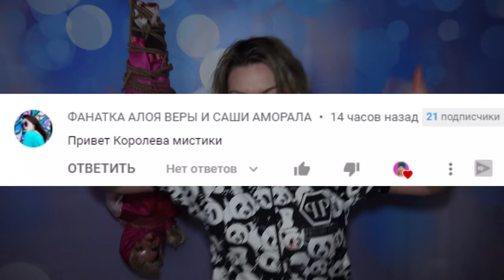(СТРАШНО) РАЗРЕЗАЛА ИГРУШКУ БЕНДИ * игрушка ожила *bendy в реальной жизни В 3:00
ТЕЛЕГРАМ Мой Телеграм НИКОГДА НЕ СМОТРИ ЗАПРЕЩЕННУЮ СЕРИЮ БЕНДИ И ЧЕРНИЛЬНАЯ МАШИНА. БЭНДИ И ЧЕРНИЛЬНАЯ МАШИНА ПРИШЛИ В МОЙ ДОМ В 3 ЧАСА НОЧИ В РЕАЛЬНОЙ ЖИЗНИ. ЭТО БЫЛА ЖИВАЯ ИГРУШКА БЭНДИ И ЧЕРНИЛЬНАЯ МАШИНА!